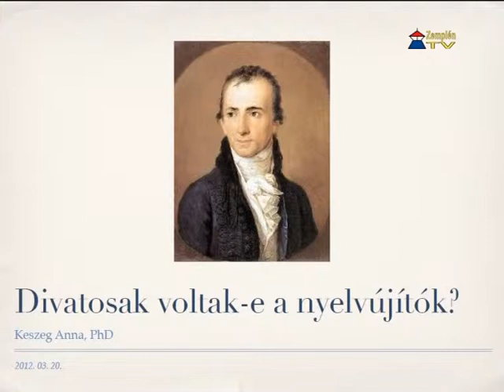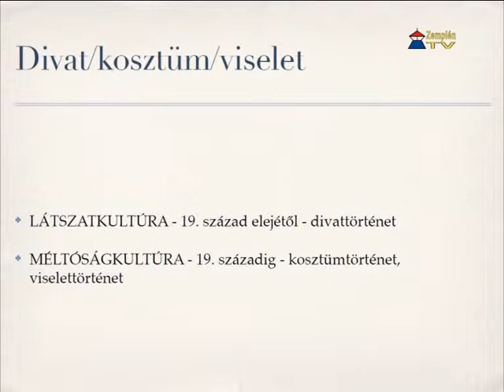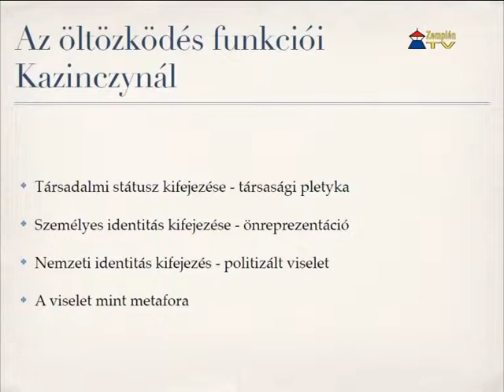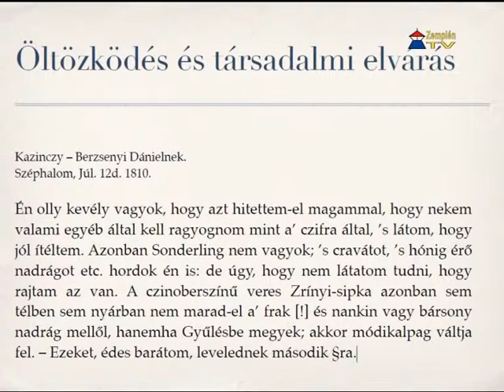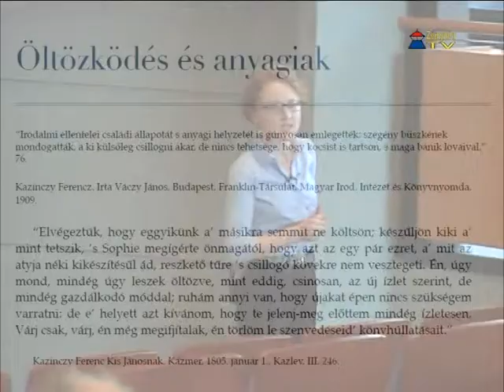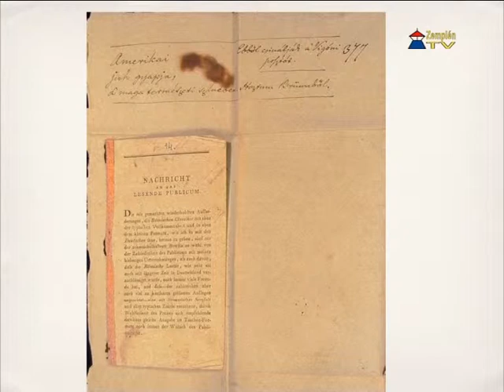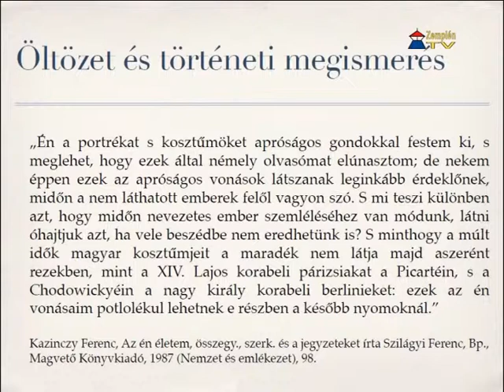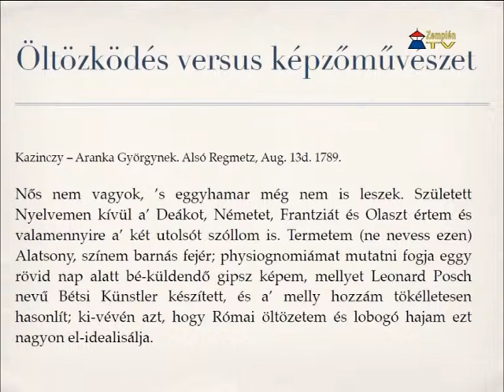Kazinczy és a divat - Keszeg Anna előadása